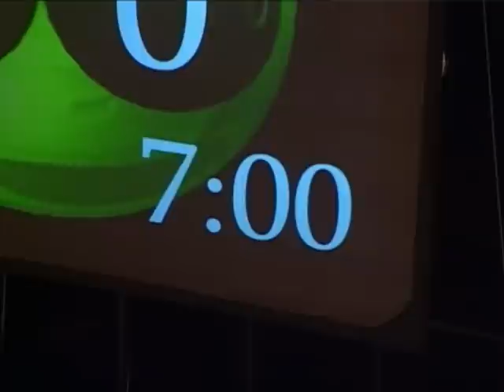Samfundet Streetball Challenge '04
Student TV reportasje fra basketballturnering i Storsalen på Studentersamfundet. Turneringen driftet av Glos Gringos Basket&Curling 2004 v/ Igor Dunderovic